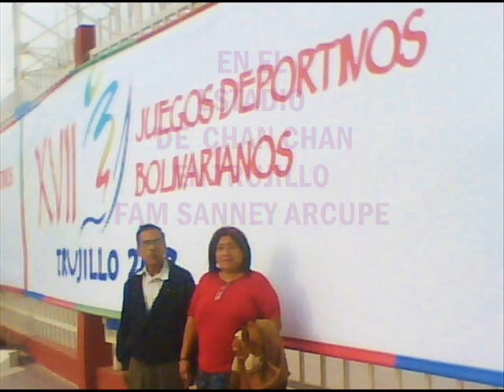ESTADIO DE CHAN CHAN FAM SANNEY ARCUPE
GOLLLL. J